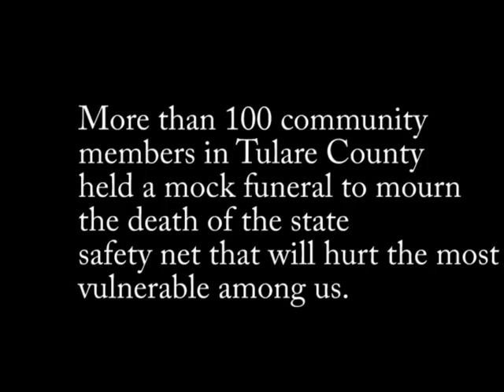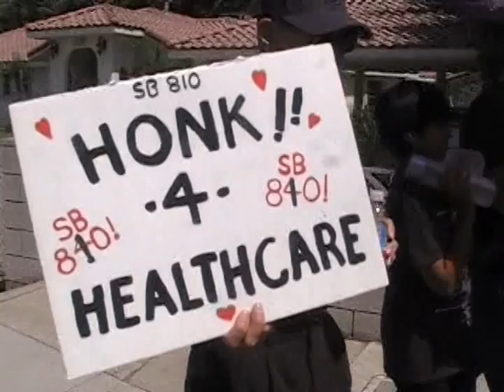Invest In Tulare County Coalition Fighting for Health Care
A coalition of non-profits, community organizations and working families are joining together to find solutions to improve access to health care for Tulare County residents.